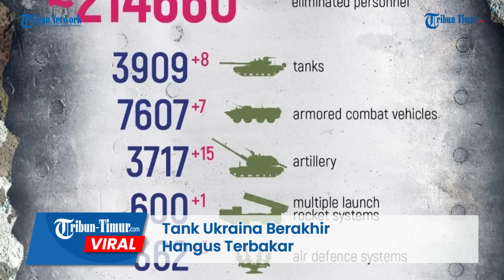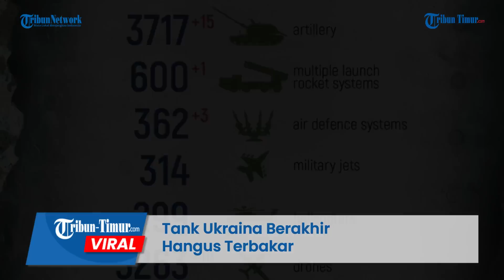Nekat Terobos Pertahanan Rusia di Belogorovka, Tank Ukraina Berakhir Hangus Terbakar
TRIBUN-TIMUR.COM - Nekat menerebos pertahanan Angkatan Bersenjata Rusia di Belogorovka, sejumlah tank Ukraina berakhir nahas, hangus terbakar usai diserang artileri Rusia.

Rekamannya beredar di Telegram pada Minggu, 11 Juni 2023.

Drone Rusia merekam serangan artileri tepat sasaran menghancurkan tank Ukraina yang bergerak dan menembak.

Dalam keterangan unggahan disebutkan Tank Ukraina terbakar tidak hanya ke arah Zaporozhye, tetapi juga disejumlah wilayah yang nekat mereka terobos.

"Militan Ukraina berusaha menerobos di daerah Belogorovka dan mendapat tanggapan keras dari orang-orang Rusia," jelas narasi unggahan.

Diketahui sebelumnya pada 10 Juni lalu, Kementerian Pertahanan Rusia melaporkan bahwa pasukan Ukraina kehilangan 9 tank dalam 24 jam.

Tank tersebut dimusnahkan di Donetsk dan di Zaporozhye, termasuk empat tank Leopard, serta 11 kendaraan tempur infanteri, termasuk Bradley.

Editor: Dika
Narator: Ririn